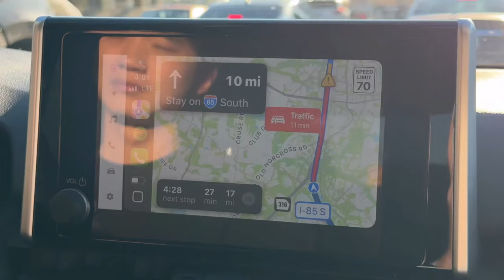Turning 30 and feeling behind + first Christmas tree | Day In The Life: Newly Weds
I can’t believe November is almost over.. but what I can’t believe more is the fact that I’m 30 TODAY ! I still feel like I have no idea what I’m doing LOL but I guess that’s the beauty of life. Anyways, thank you guys for watching my silly little video! 💕

I get so excited seeing this channel grow and I can’t wait to upload more vloggies for you all ♥️

Hope everyone has a happy Thanksgiving 🍁 & see you guys next Sunday ☀️